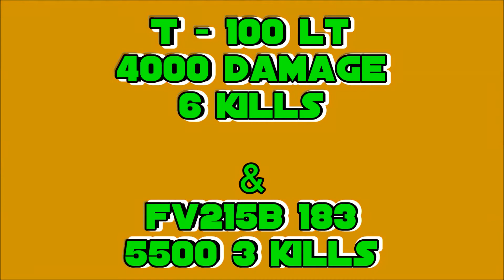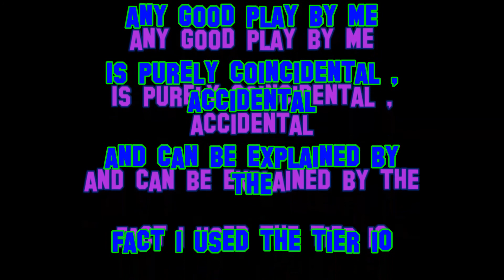Tier 10 Soviet T-100- lt 4000 Damage 6 kills game WoT World of Tanks